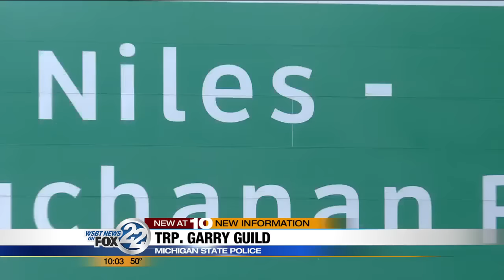Michigan state trooper describes how two Good Samaritans saved his life